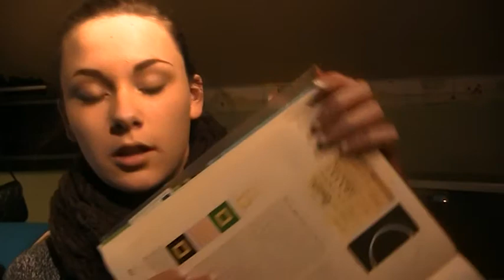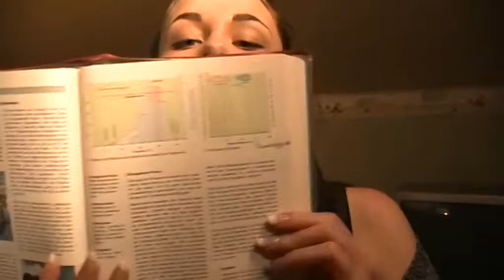All[TAG]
Es war schon spät. Ich war wie immer verplant :D! Verzeiht :)! Schickt mir doch Videoantworten oder beantwortet die Fragen in den Kommis :) Würde mich sehr freuen!
Hier die Fragen:
1. Was ist dein Lieblingsessen aus deinem Heimatland/Stadt?
2.Auto fahren oder öffentliche Verkehrsmittel?
3.Bist du eher der Wochenend "Couch-Typ" oder der " Weggeh Typ"?
4.Wenn du 1.000€ zur Verfügung hättest und dich zwischen 1 Woche Luxusurlaub und Kosmetik kaufen entscheiden müsstest, worauf fällt deine Wahl?
5.Würdest du eher ohne Foundation oder ohne Mascara rausgehen?
6.Wenn du deine komplette Schminksammlung aufgeben müsstest und nur 2 Dinge überleben können, welche wären das dann?
7.Kaufst du lieber High-end Kosmetik oder Drogerieprodukte?
8.Trägst du deine Haare lieber offen oder einen Zopf?
9.Wenn du Sport machst, schminkst du dich dann, oder kannst du darauf verzichten?
10.Bist du was dein Zimmer/Wohnung angeht eher ordentlich oder darf es auch mal chaotisch sein?
11.Bist du eher der Online-shopping Typ oder der Ladenbummler?
12.Würdest du deine Schminke an Freundinnen verleihen?
13.Auf was könntest du 1 Woche lang eher verzichten: Schminke oder Süßigkeiten?
14.Stehst du auf Karaoke, oder ist dir so etwas vor anderen Leuten eher unangenehm?
15.Bist du ein Familienmensch oder eher ein Einzelgänger?